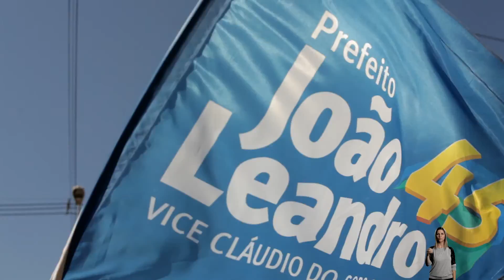Geração de empregos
A geração de empregos terá um grande destaque do meu governo. Conheça as minhas propostas relacionadas a empregos e geração de renda, para ter uma Sorocaba maior e ainda melhor.